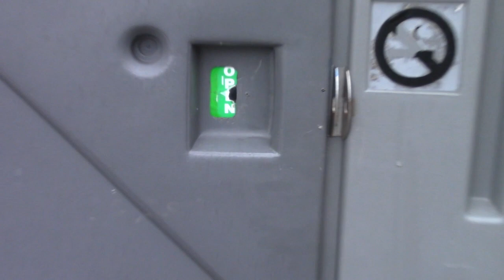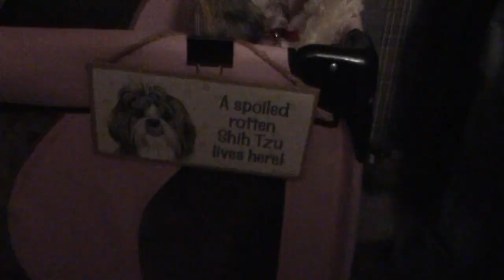NIGHT OF THE ALIEN ZOMBIES FROM MARS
AZFM is a home movie set in Cleveland Ohio!